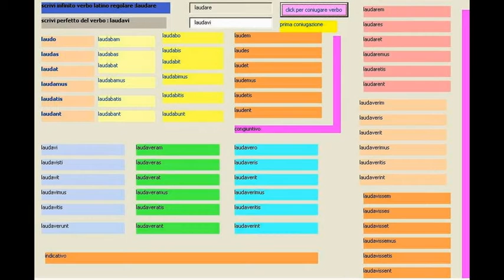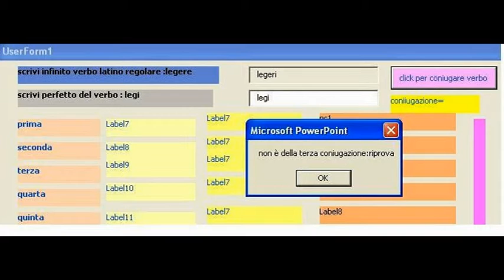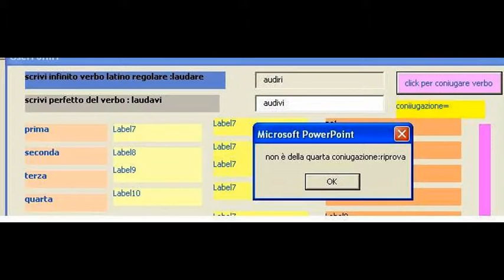quattro coniugazioni verbi latini con visual basic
coniugazione verbi latini regolari automatica con visual basic
si inserisce infinito e perfetto indicativo , viene eseguita coniugazione completa automatica di indicativo e congiuntivo:esercitazione didattica con visual basic